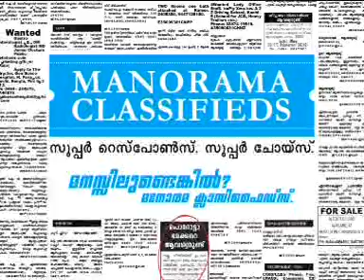manorama classifieds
Manasilundenkil manorama classifieds
agency : Mudra kochi